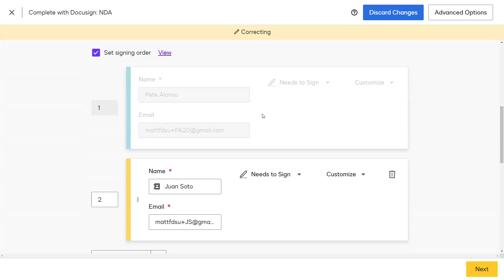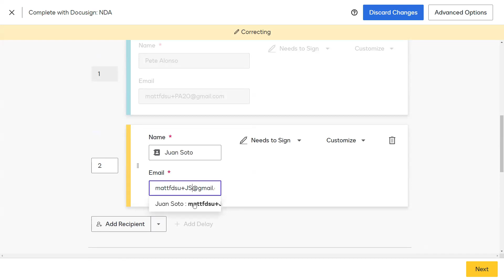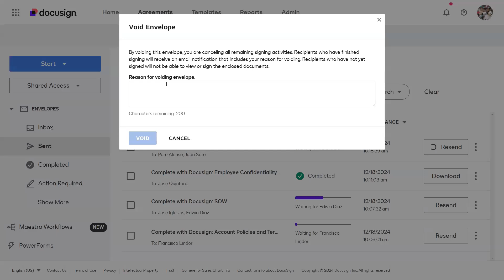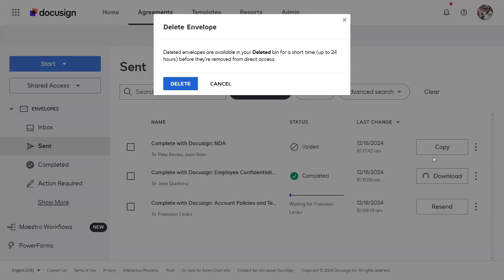Docusign Trainer Tips: Should I Correct, Void, or Delete an Envelope?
In this video, Docusign University Trainer Matthew Farler explains the difference between correcting, voiding, and deleting an envelope: What are the limitations, and things you should consider?

Visit Docusign University for more in-depth training led by Matthew and other expert Docusign Product Trainers.